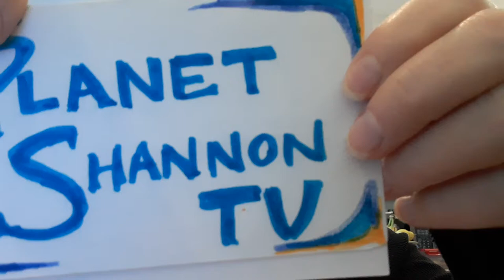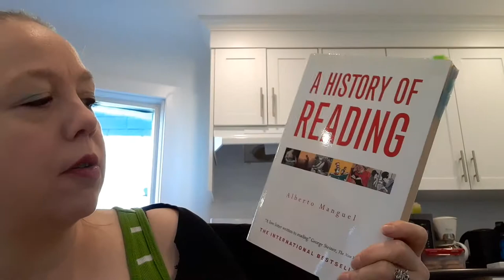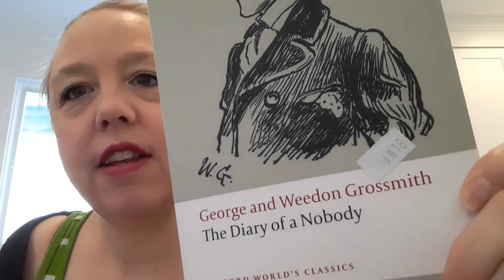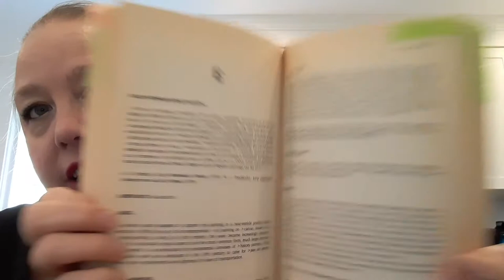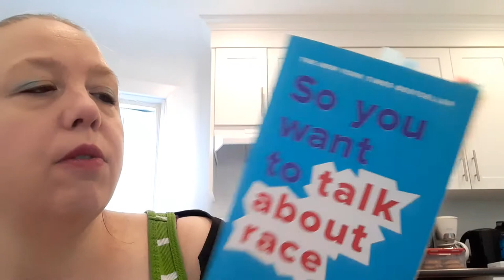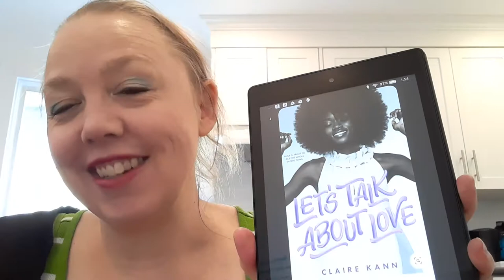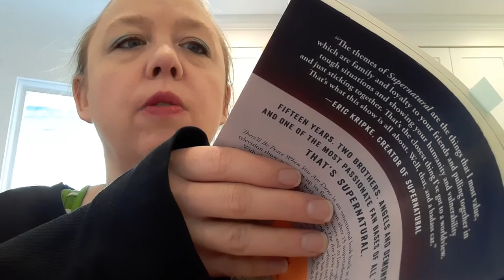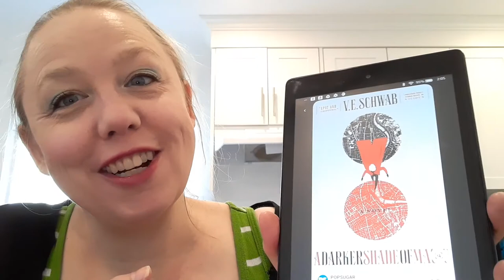All the Books I'm Currently Reading ~ Sept 19, 2020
It's time to take a look again at all the books I've started (but not yet completed).  Yep, in this video I share ALL 31 books on my "Currently Reading" shelf on GoodReads. Yikes. That's a lot!

QOTD: What's the book that you have been currently reading the longest? When do you anticipate reading it?

Cat Got Your Crown liveshow will be on Nicole (Who Picked This Book)'s channel Wed Sept 23rd at 9pm EST
Supernatural Returns October 8, 2020

Books Mentioned:
Vampire Knight, Vol 17 | Story & Art by Matsuri Hino
Cat Got Your Crown by Julia Chase (Kitty Couture Mystery Series #4)
Age of Reptiles Omnibus Volume 1 by Ricardo Delgado
A History of Reading by Alberto Manguel
This Savage Song by V.E. Schwab (Monsters of Verity #)
Dark Sky by Carla Neggers (Cold Ridge/U.S. Marshals #4)
The Diary of a Nobody by George and Weedon Grossmith
Cinderman by Anne Stuart (More Than Men #4)
Essential Art History by Paul Duro & Michael Greenhalgh
Slay by Brittney Morris
Saxon, Viking and Norman by Terence Wise (Osprey Men-at-Arms Series)
The Warlord of  Mars by Edgar Rice Burroughs (Barsoom #3)
The Body is Not an Apology: The Power of Radical Self-Love by Sonya Renee Taylor
Let's Talk About Love by Claire Kann
Lioness Rampant by Tamora Pierce (Song of the Lioness #4 | Tortall Universe #4)
Blood Magick by Nora Roberts (The Cousin's O'Dwyer #3)
Player's Handbook (Dungeons & Dragons Edition 3.5) by Wizards of the Coast
There'll Be Peace When You Are Done: Actors and Fans Celebrate the Legacy of Supernatural By Lynn S. Zubernis
The Men We Reaped by Jesmyn Ward
Starship Troopers by Robert A. Heinlein
The History of the World in Bite-Sized Chunks by Emma Marriott
Into the Wild by Jon Krakauer
The Girl Who Played with Fire by Stieg Larsson (Millennium #2)
The Woman I Wanted to Be by Diane von Furstenberg
The Female Gaze: Essential Movies Made by Women by Alicia Malone
Outline Alphabets: 100 Complete Fonts by Dan X. Solo
The Cottage of Pumpkin and Vine
The Diary of Anaïs Nin, Volume 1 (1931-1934)
A Darker Shade of Magic by V.E. Schwab (Shades of Magic #1)